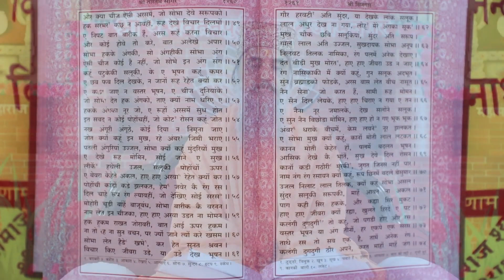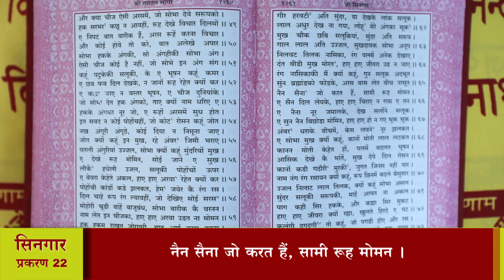श्री तारतमसागर (प्रशिक्षण) दैनिक 31-12-2023